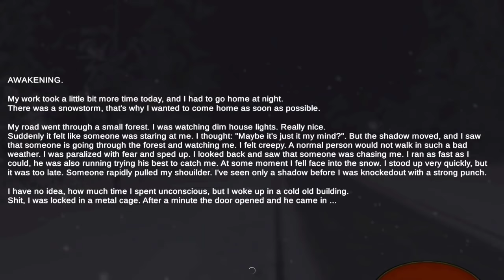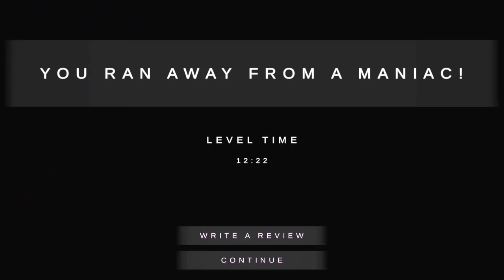Metal Horror with Pennywise Clown - New Update | Shiva and Kanzo Gameplay